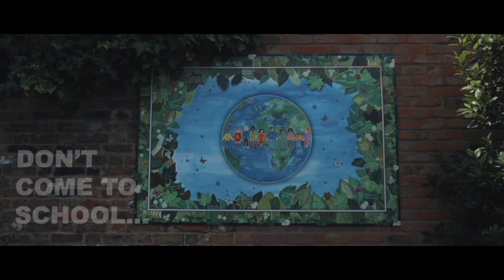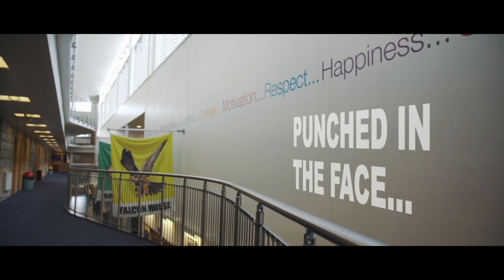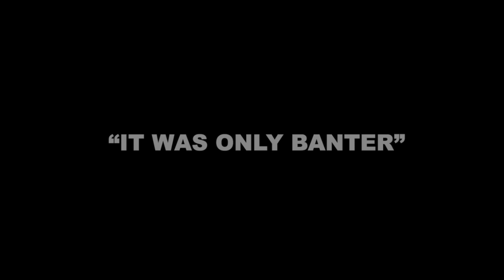It was only banter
Banter or bullying? - as part of youth mental health awareness week, we are exploring the effects of taking ''banter' too far...

This audio was recorded live from a day run by our team with secondary school students.